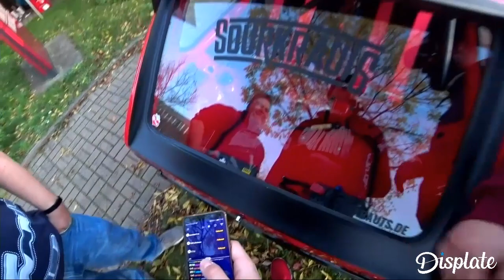Bei den Sourkrauts | Season End 2019 | hc_diZee